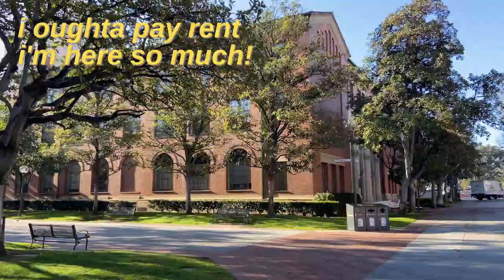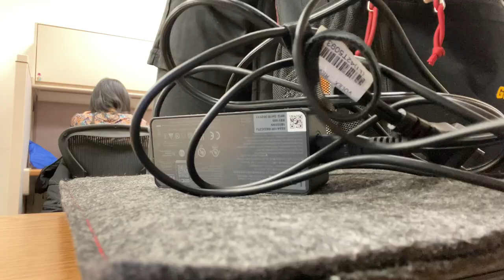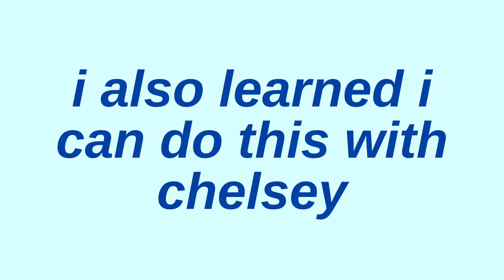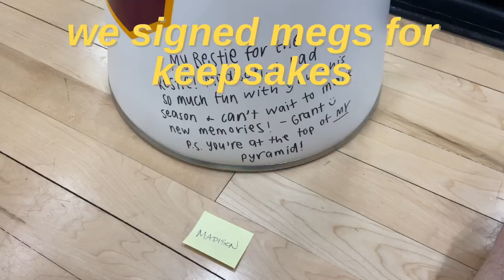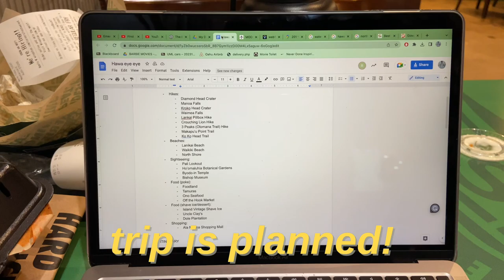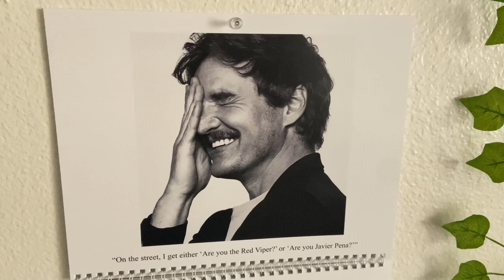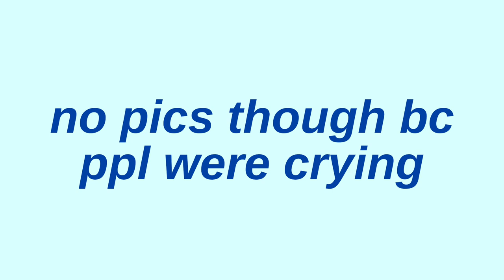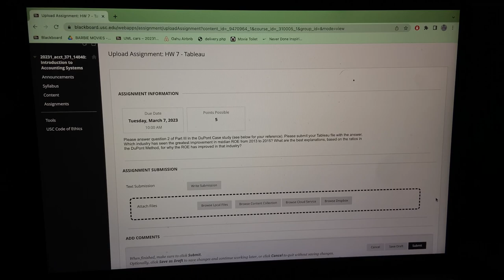watch me do NOTHING vlog! | cheer practice, basketball, what's new?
🥱 NOTHING VLOG: I swear my entire life this semester has been working, school, cheer, repeat... So why not vlog it! Watch me do nothing in this vlog that looks exactly the same as every other vlog I've filmed. 🫣

Age? - 20
Year/School? - Sophomore at USC studying Accounting (Math Minor)
Equipment? - iPhone 11 (Camera), iMovie (Editing), Canva/Procreate (Title Cards, Thumbnails, etc.)
Dream Career? - Accountant/Auditor, Handiwork/Carpentry after AI takes over hehe
Favorite Horror Movie? - The Conjuring, Us, Saw II
Favorite Snack? - Gogo Squeez, Ritz Crackers, and Babybel Cheese